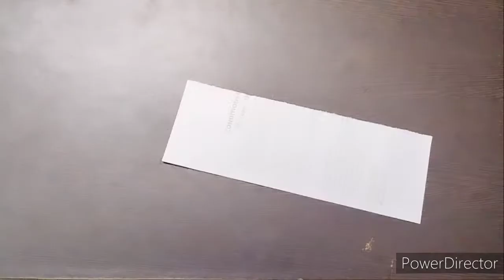Wall decoration idea with paper/wall hanging decoration ideas/Do decor